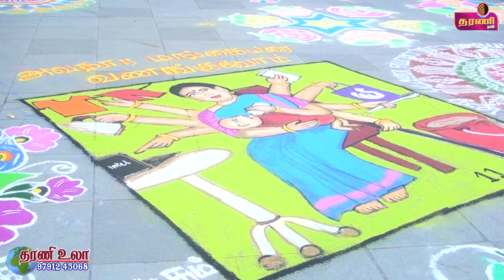உலக மகளிர் தினம் || SONA SILKS & READYMADES. || Tharani TV